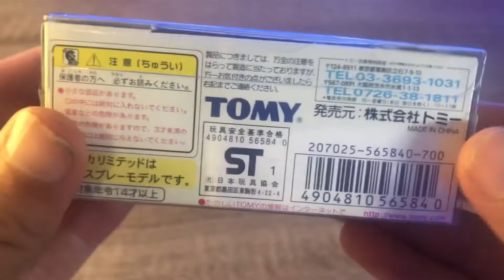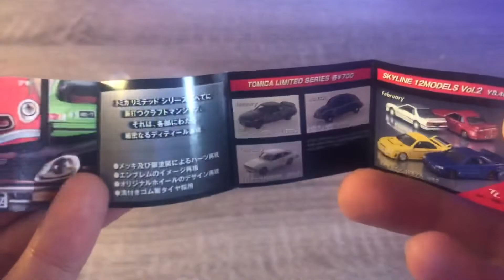“Unboxing” Nissan Skyline - GT-R: BNR32 - R32: 1989 (Tomica Limited)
TL0013 No. 0013 Nissan Skyline GT-R (R32).
is a toy released within the Tomica Limited toyline. It is primarily released in Japan. (Wiki Link🇬🇧⤵️)

Released: 2002
Gran Turismo 1 - Nissan Dealer “Theme” (NTSC-U & PAL)